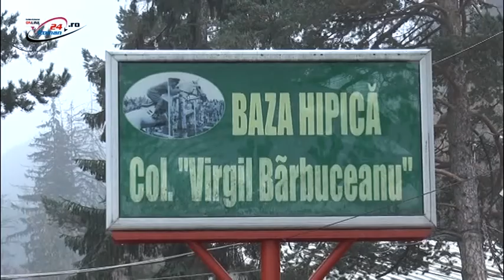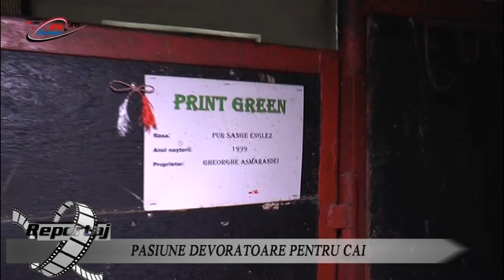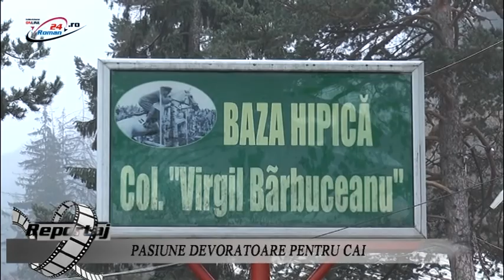PASIUNE DEVORATOARE PENTRU CAI